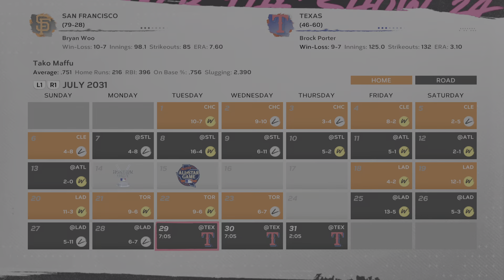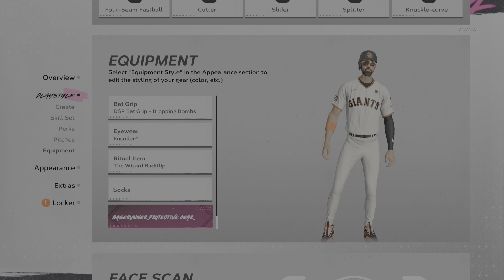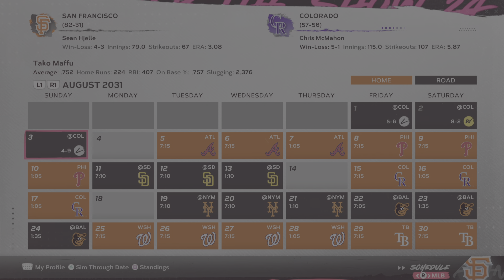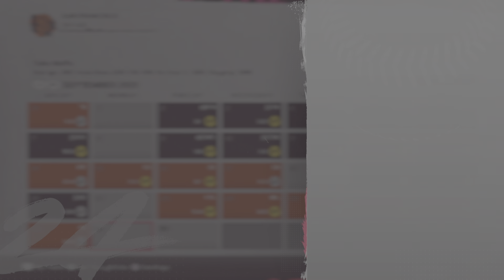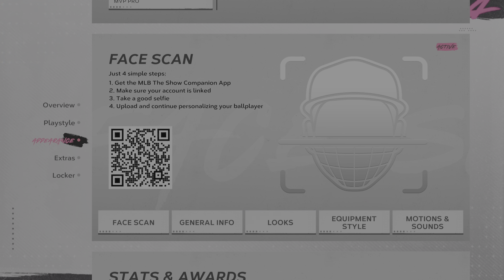PS5 MLB The Show 24 RTTS SF Giants Part 5